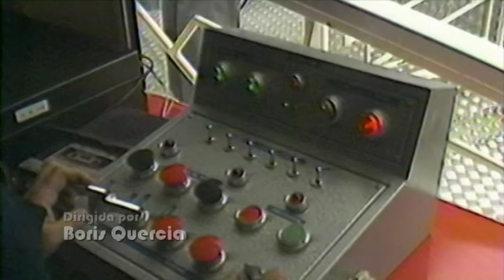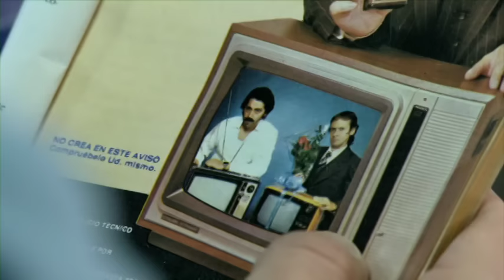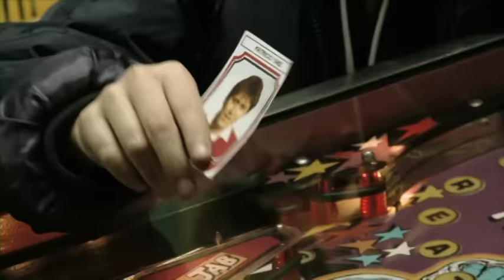LOS 80, TEMPORADA 1, CAP 1